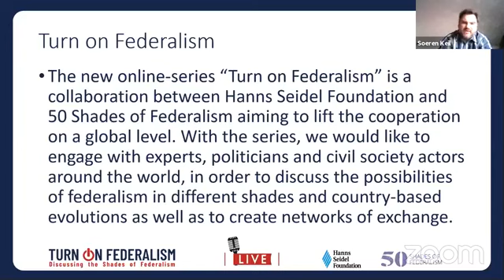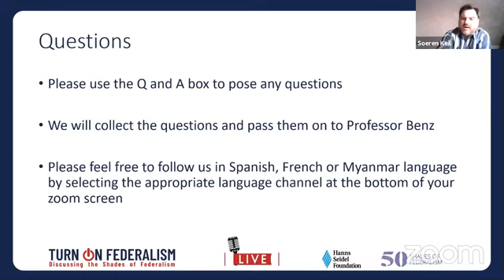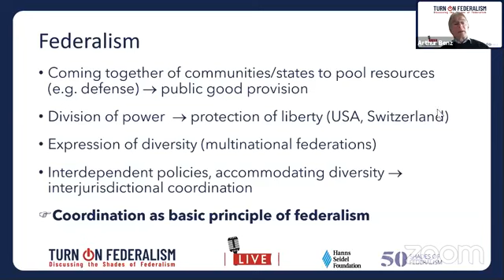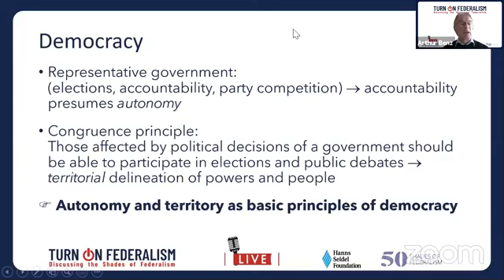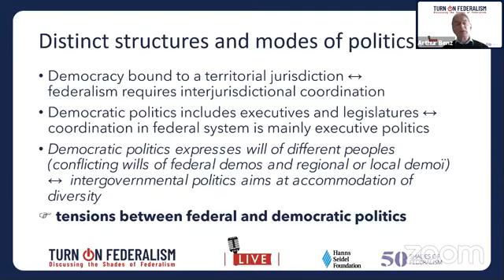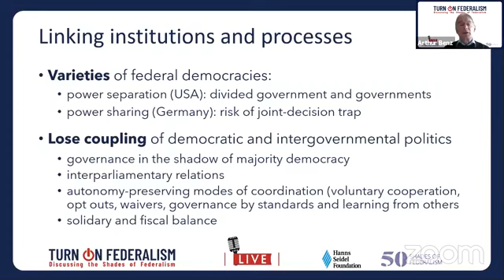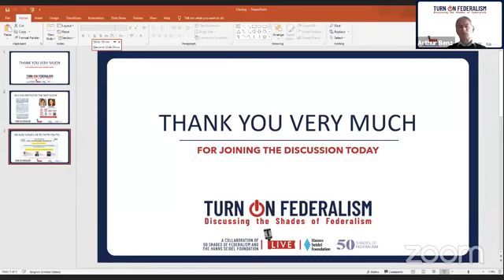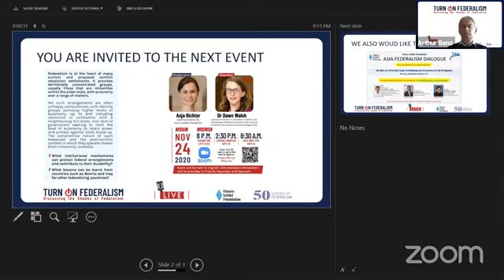Turn On Federalism: Federalism & Democracy with Arthur Benz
Federalism and Democracy are often thought of as compatible and mutually enforcing bed-fellows. Yet, evidence suggests that the relationship between federalism and democracy is much more complicated. While democracy in the sense of responsible government requires autonomy for different branches of government and decision-makers at the different levels, federalism implies that divided powers are exercised in a coordinated way. While processes of coordination and cooperation might have developed well in some established federal democracies such as Germany and Switzerland, even countries like the USA demonstrate the friction and conflict that federalism and democracy can create.
What does this mean for evolving federal systems? How can a more conflictual relationship between federalism and democracy be addressed in federalising and democratizing states?

Föderalismus und Demokratie werden oft als kompatible und sich gegenseitig verstärkende Systeme angesehen. Doch es gibt Hinweise darauf, dass die Beziehung zwischen Föderalismus und Demokratie viel komplizierter ist. Während Demokratie im Sinne einer verantwortlichen Regierung Autonomie für verschiedene Regierungsbereiche und Entscheidungsträger auf den einzelnen Ebenen erfordert, impliziert Föderalismus, dass geteilte Befugnisse koordiniert ausgeübt werden. Während sich Koordinations- und Kooperationsprozesse in einigen etablierten föderalen Demokratien wie Deutschland und der Schweiz gut entwickelt haben, offenbaren selbst Länder wie die USA die Reibungen und Konflikte, die Föderalismus und Demokratie hervorrufen können.
Was bedeutet dies für sich entwickelnde föderale Systeme? Wie kann eine konfliktreiche Beziehung zwischen Föderalismus und Demokratie folglich in sich föderalisierenden und demokratisierenden Staaten ausbalanciert werden?